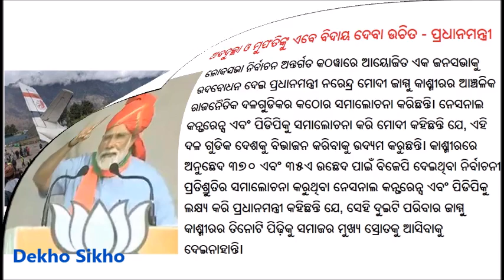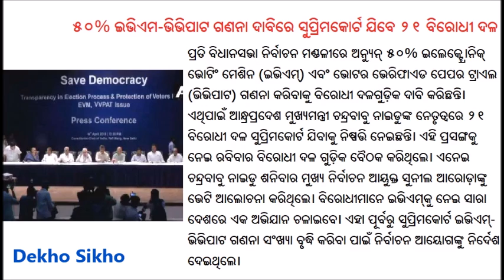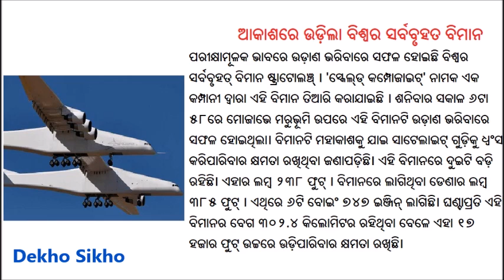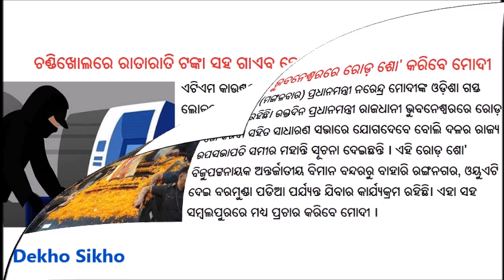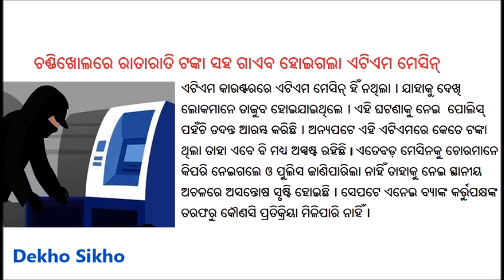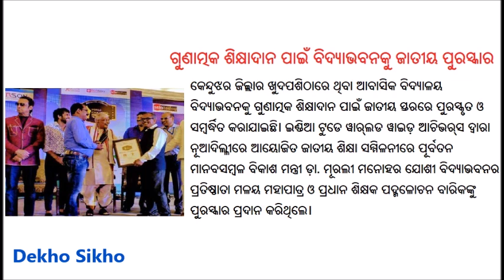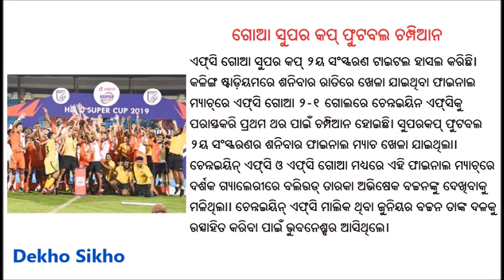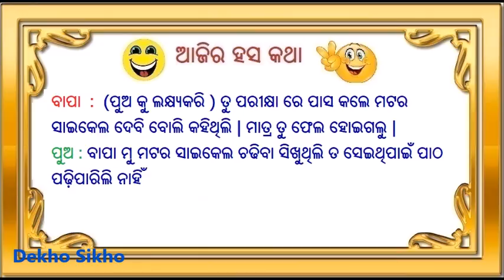ଆଜି ୧୫ ଏପ୍ରିଲ ସୋମବାର ସକାଳ ର ମୁଖ୍ୟ ଖବର | Today's Breaking News Odisha 15 April 2019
This video provides latest news bulletin of 15th April 2019 Monday Odia language.